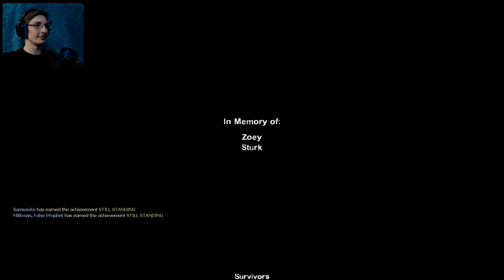NEW LEFT 4 DEAD UPDATE! - Left 4 Dead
{PT 28} some series will be numbered here now.

Also look! New L4D content!